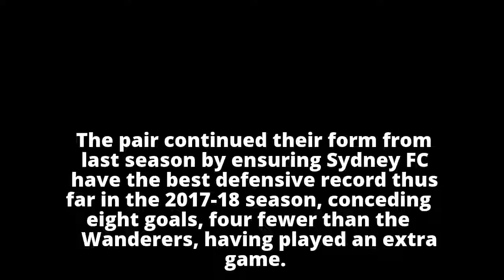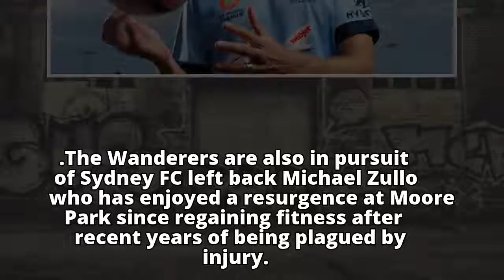Western Sydney Wanderers submit transfer request for three Sydney FC stars